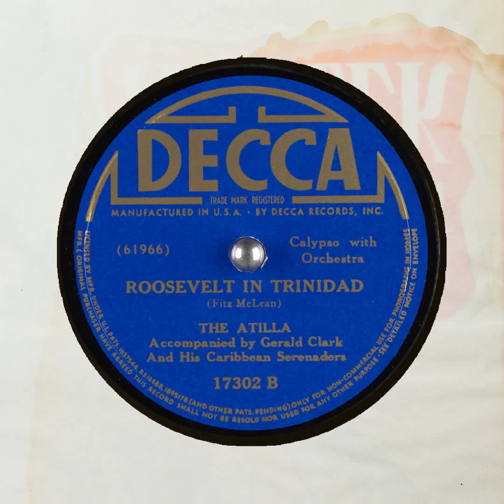Roosevelt In Trinidad The Atilla Gerald Clark and his Caribbean Serenaders